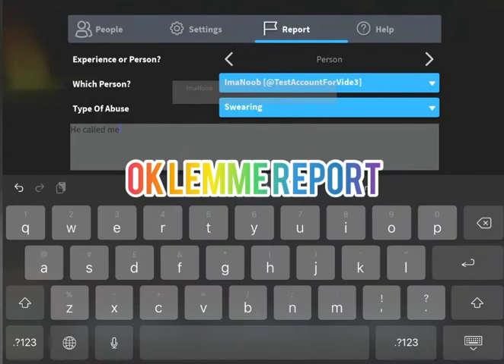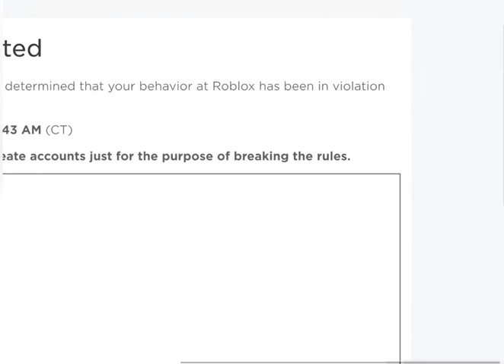Does roblox actually ban you for saying gay?